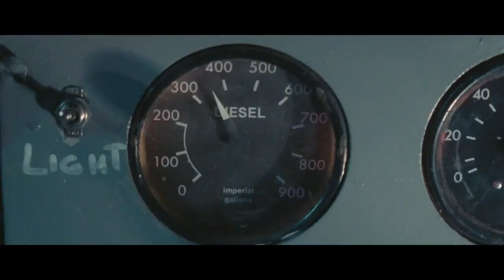Last Passenger Official Trailer (2014) HD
Last Passenger Official Trailer directed by Omid Nooshin and starring Dougray Scott, Kara Tointon, Iddo Goldberg

A small group of everyday passengers on a speeding London commuter train battle their warped driver who has a dark plan for everyone on-board.

Release Date: 25 April 2014
Director: Omid Nooshin
Cast: Dougray Scott, Kara Tointon, Iddo Goldberg
Genre: Thriller, Action, Mystery
Country: UK